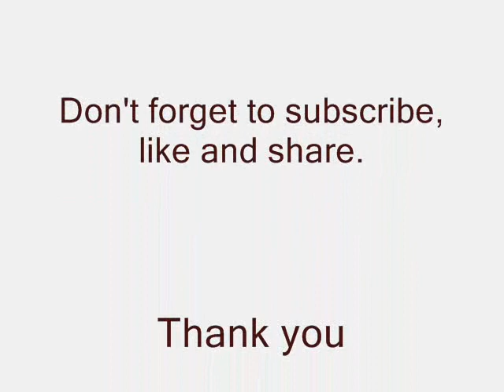مجلس علم سؤال وجواب بعد الدرس الخميس ١١-١٠-٢٠١٨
عِـلْـمُ الـديِن حَيَاةُ الإِسْــــلام ​​​